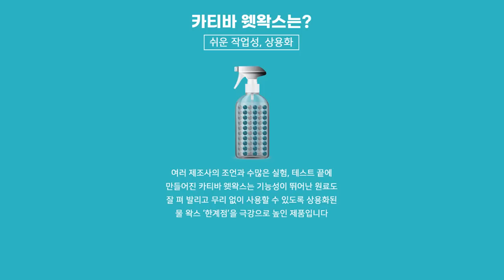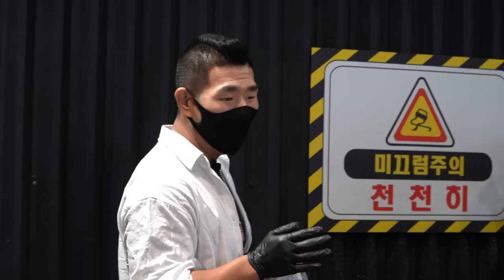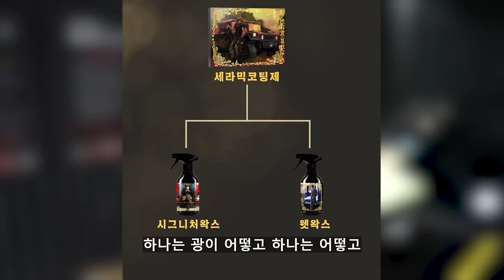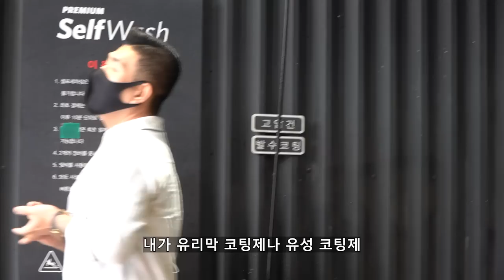이걸 물왁스 처럼 사용한다구요 ?!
요즘 국내 커뮤니티에서 그리고 해외에서까지 정말 인기가 많고 뜨거운!!
대한민국 자랑스러운 유성코팅제 2종을 준비해 사용 방법 영상을 준비해봤습니다

00:00 전처리과정
00:21 영상소개
02:10 필수적 조건
03:41 코팅층은 한층입니다
04:10 중요한 작업환경
05:00 준비물
05:29 타월 선택 기준
09:48 날씨 환경
10:34 유리에는?
11:34 사용량
11:54 타월 사용 방법
12:51 물기가 없어야 합니다
13:51 개인적인 생각입니다
15:16 경화 시간과 환경
17:23 지속력은?
17:58 레이어링 추천
19:08 베이스 코팅제
20:29 야외 잔사 체크
21:05 열이 많은 차량은?
21:51 부탁드립니다
22:15 제발

그냥 단순히 도장면에 뿌리고 닦으면 안되는 녀석들이에요!
유리막 코팅제처럼 전처리와 환경이 생각보다 중요한 아이템이랍니다!

영상 속 방법대로만 사용하셔도 좋은 코팅제 작업
실패하실 일 없으실거라 생각합니다

혹시나 디테일링샵 사장님들, 디테일러 분들 더 좋은 노하우 있으시다면
댓글로 자유롭게 공유해주세요 ㅎㅎ 국내에도 드디어 좋은 코팅제들이 출시되고 해외에서도 박수받는 이 시점에
선배님들의 노하우가 필요할 시점입니다 +_+!!!

마지막으로 두 코팅제가 국내 커뮤니티에서도 정말 뜨거운데
아쉬운 부분은 어떤 코팅제가 더 좋네 더 어렵네 하는 이유로
서로 욕을하고 싸우는 부분이 정말 문화적인 측면에서
아쉽다는 생각을 합니다

저는 세차용품 유통업을 하고 있기에 이 시장을 잘 알고 있습니다
또한 대한민국 브랜드들과 두루두루 잘 지내고 있구요!
하지만 코로나 이후 반도체 대란으로 차량이 출고되지않고
시장이 얼어붙기 시작하자 브랜드 추종자? 팬 분들, 혹은 세력 분들 이라고 표현하겠습니다

세력분들끼리 조장을 하거나 논쟁거리를 만들면서
싸우는 모습은 더더욱이 보기가 안좋더라구요
(저는 하늘에 맹세코 이부분에 대해 잘 알고 있습니다)

보다 국내에 더 성숙하고 서로를 존중할 줄 아는 디테일링 문화로
자리를 잡았으면 좋겠다 하는 마음에 아쉬운 글 적어봅니다 ㅠㅠ..
(두 제품다 해외에서 얼마나 칭찬 받는데요! 수출도 무쟈게 잘하고 있더라구요)

제조사는 당연히 광고나 퍼포먼스 위주의 상세페이지보단
이 영상과 같은 방법 소개가 더 필요하다고 생각하고
소비자들에게 이해를 시켜주며 작업 방법을 권장하셨으면 좋겠습니다

혹시나 이 영상에서 궁금하신 부분 있다면 언제든지 댓글 남겨주세요 ~!
세알남이 속시원하게 긁어드리겠습니다 ㅎㅎ

화~금 11:00 ~ 21:00
토~일 10:00 ~ 21:00